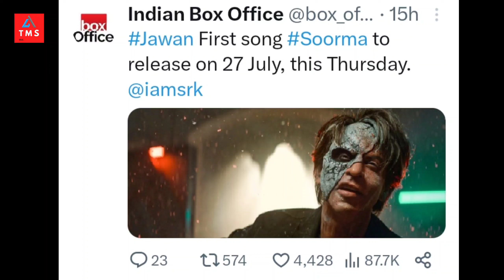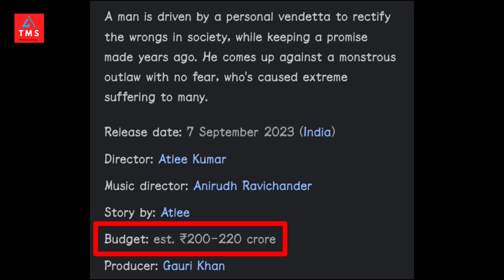JAWAN New Song ? Jawan BGM | Anirudh Ravichander | Arijit Singh | The Movie Sharer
JAWAN Songs Update | Jawan BGM |  Anirudh Ravindrchandra | Arijit Singh | The Movie Sharer

jawan song
jawan song shahrukh khan
jawan song leak
jawan song release date
jawan song raja kumari
jawan song ringtone
jawan song lyrics
jawan song tamil
jawan song black screen
jawan song update
jawan song king khan
jawan bgm
jawan bgm ringtones
jawan bgm anirudh
jawan bgm song
jawan bgm reaction
jawan bgm drill
jawan bgm copy
jawan bgm srk
jawan bgm status
jawan bgm piano
jawan bgm lyrics